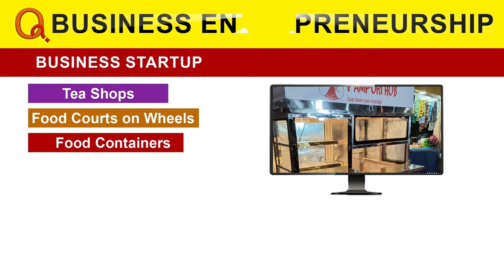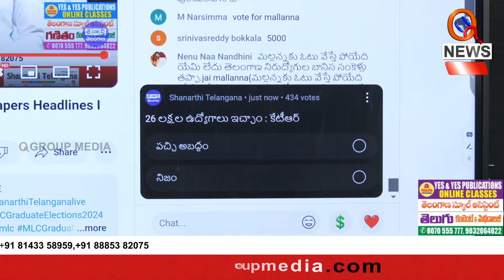కేటీఆర్ రాజీనామా చేయకతప్పదు | Teenmarmallanna | Qnews